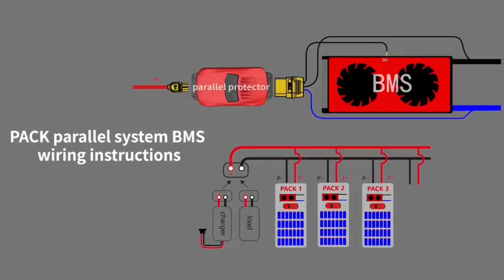Parallel connection BMS